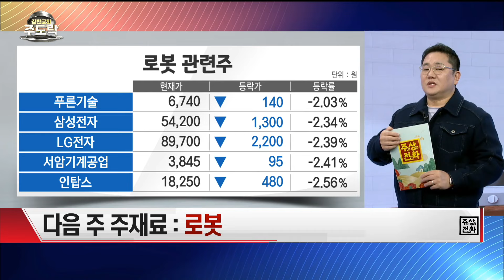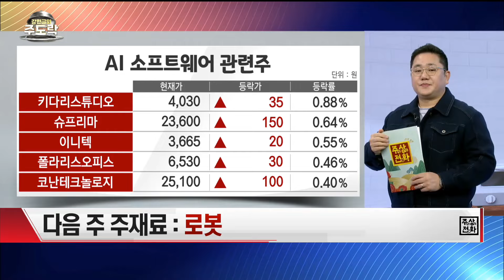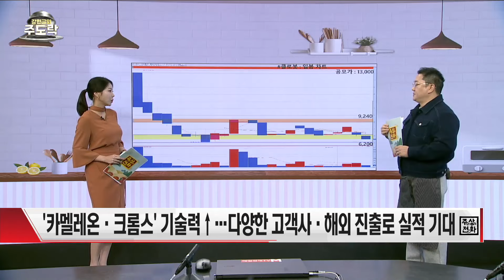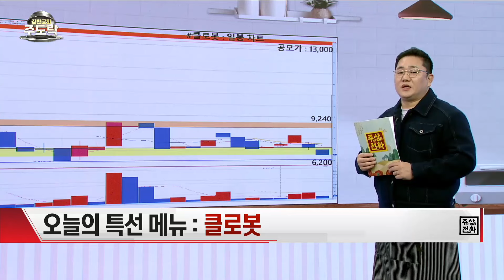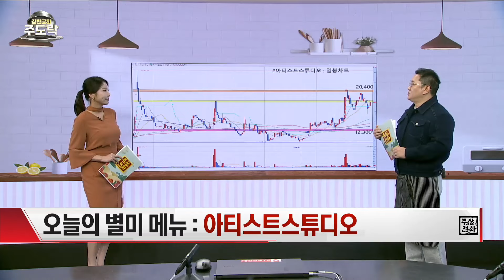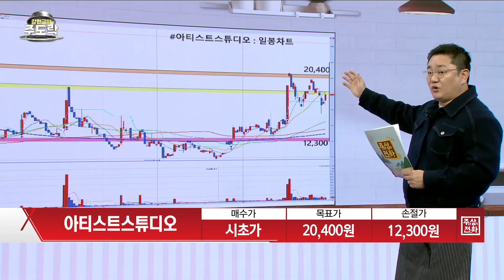[강현균의 주도락] 다음주 특선 종목 대공개! 클로봇 · 아티스트스튜디오 | 강현균 MBN골드 매니저